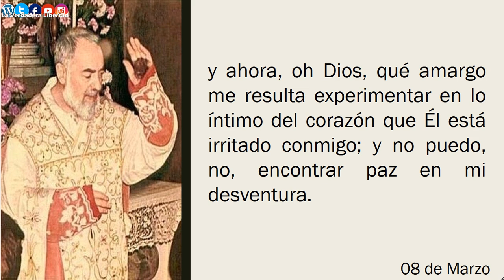Mi día con el padre Pío 08 de marzo 📩